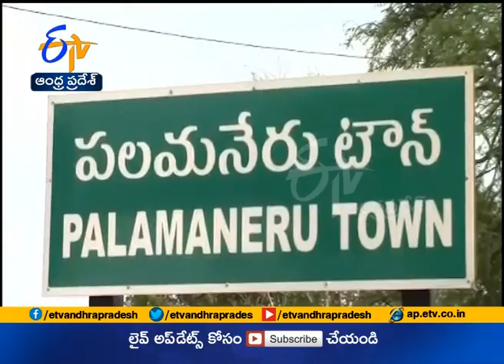One Man Severely Injured In A Road Accident | At Chitoor District | Palamaneru